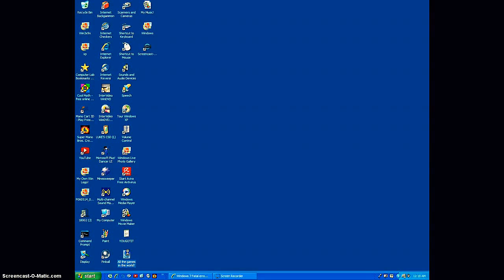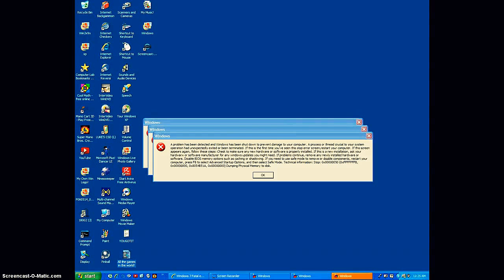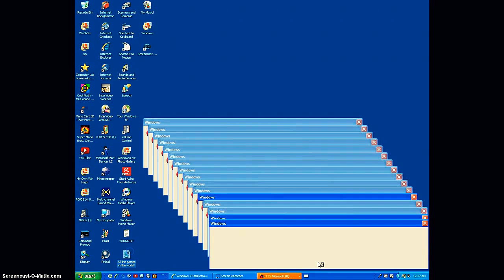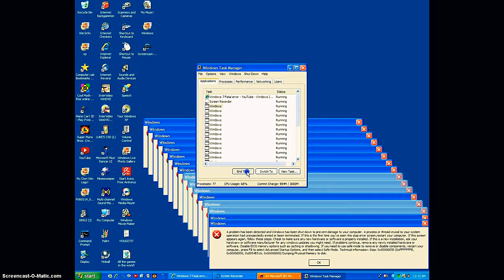Windows XP Fatal Error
A Windows XP Fatal Error. Watch in HD for the BEST eXPereance! :)